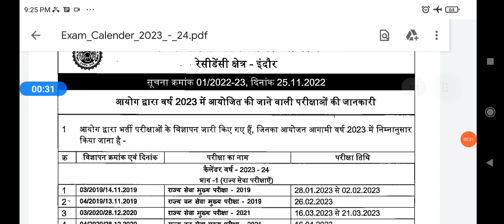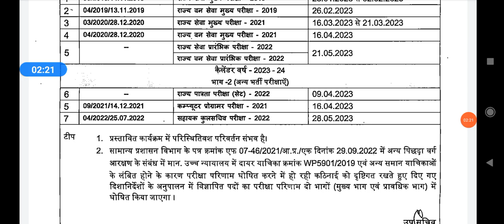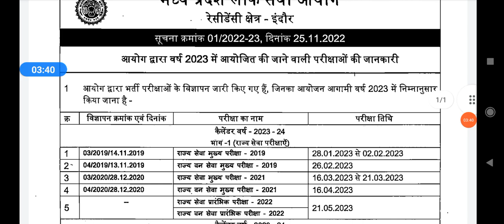mppsc big breaking news/mppsc-2019, 2020,2021 update/mppsc -2023 calender out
2019 की मुख्य परीक्षा के अनुसार साइंस के संपूर्ण नोट्स

आप नोटस प्राप्त करने के लिए इस फोन नंबर से संपर्क भी कर सकते हैं 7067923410